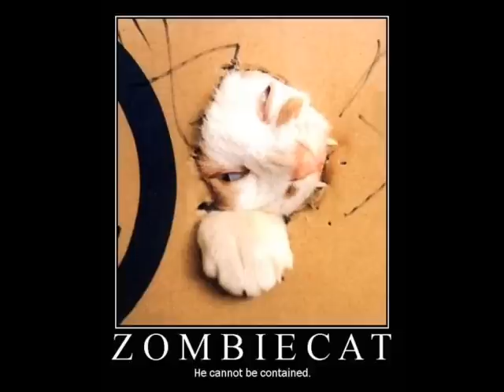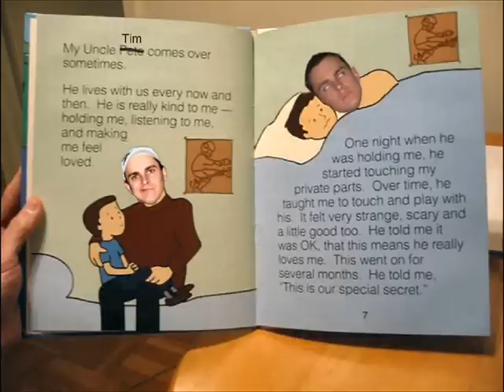cats in the garden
THERE ARE CATS IN THE GARDEN, THEY WILL BITE YOUR BUM